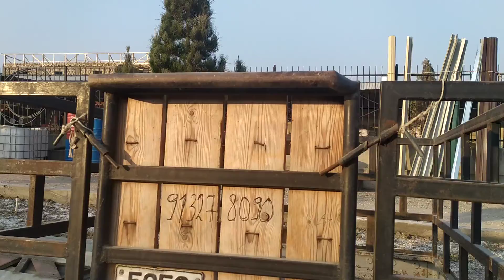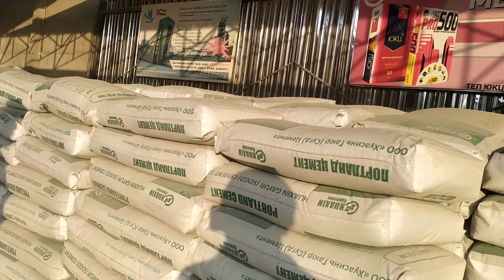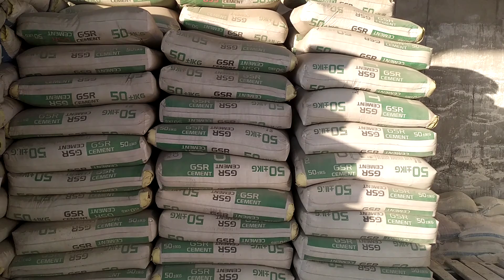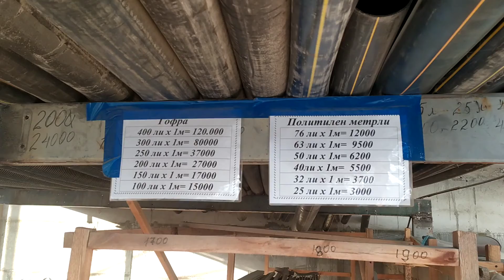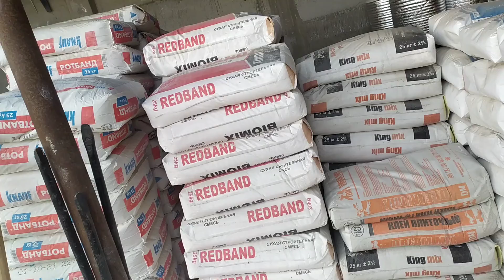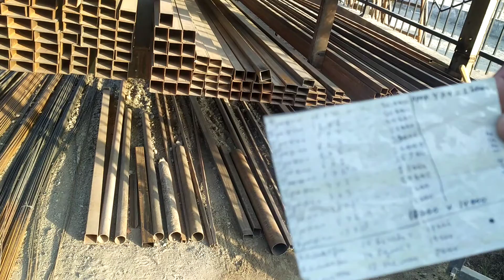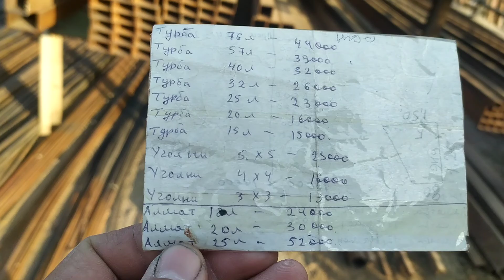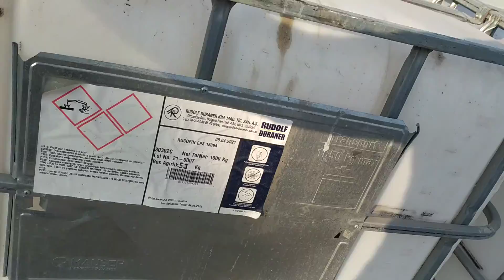Стройка Курилиш товарлари narxlari taxta temir bozori Xonqiz qishlog'i донат 9860030363291151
Тахта бозор нархлари
қурилиш моллари
хозмаг нархлари
темир трубалари нархи

Svetofor uchun Xayriya aksiyasi Agrobank 👉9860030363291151
Xudo xohlasa uddalaymiz!
Svetofor muammosi hal qilinishi haqida Xonqiz qishlog'i Avariya tez ko'ring shu joyga Svetofor kerak deganlar like bosing va xayriya qiling
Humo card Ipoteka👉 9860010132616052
Nazirov Jahongir
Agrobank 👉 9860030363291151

Svetofor muammosi hal qilinishi uchun 30 million so'm yig'ishni boshlab yubordik.
Sizning ko'nglida ehson va hayriya qilish niyatingiz, o'zingiz va oilangizdan ortingan mablag'ingiz bo'lsa kelajagimiz ertalari uchun ayamang!
Farzandlarimiz xavfsizligini ta'minlash maqsadida birlashaylik!
Xonqiz qishlog'i "Svetofor bolajonlar uchun" xayriya aksiyamizga dastlabki pul 50ming so'm tushdi. insha'Allah Svetafor uchun 29 million 950ming so'm qoldi. Ehsonlarni Alloh dargohida qabul qilsin. SVETOFOR MUAMMOSI kerakmas deganlar dislike 👎 bossin!
Kerak og'ayni, gazini bos deganlar like 👍 bosing va podelitsa qilib kanal rivoji uchun takliflaringizni ayamang!
Tashakkur aytamiz Oldindan!